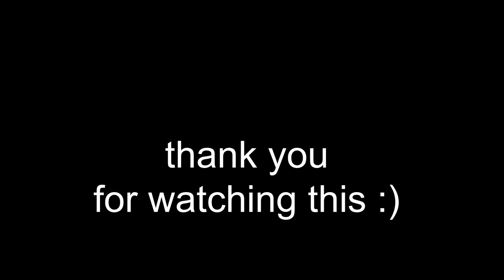Gta V bottle cap Challenge. Trevor gone mad. short story.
Trevor & Michael also tried this viral bottle cap challenge. bad time for poor Lazlow :D